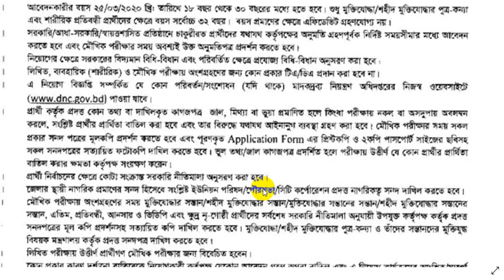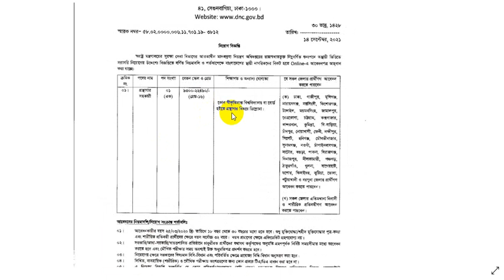DNC Job Circular 2021-মাদকদ্রব্য নিয়ন্ত্রণ অধিদপ্তর নতুন নিয়োগ বিজ্ঞপ্তি ২০২১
মাদকদ্রব্য নিয়ন্ত্রণ অধিদপ্তর নিয়োগ বিজ্ঞপ্তি ২০২১ | DNC Job Circular 2021

DNC Job Circular 2021 – dnc.gov.bd
Department of Narcotics Control Job Circular 2021
DNC Job Circular 2021
DNC Job Circular 2021 Image
DNC Job Circular 2021 PDF
DNC Job Circular 2021 Application Submit
DNC Job Circular 2021 Application Fee
Department of Narcotics Control Job Circular 2021 Application Form